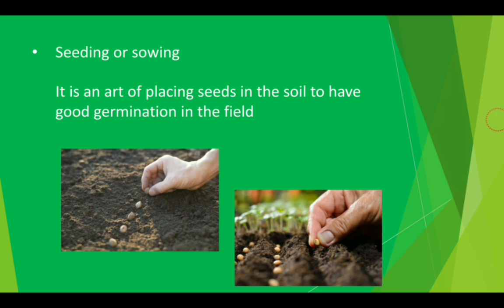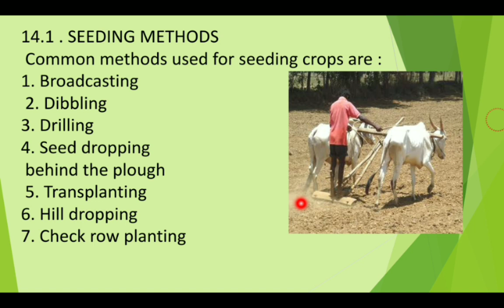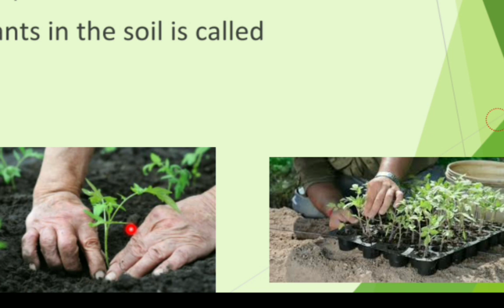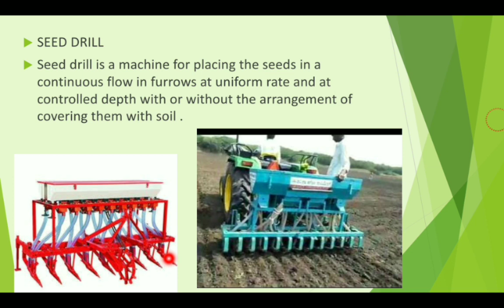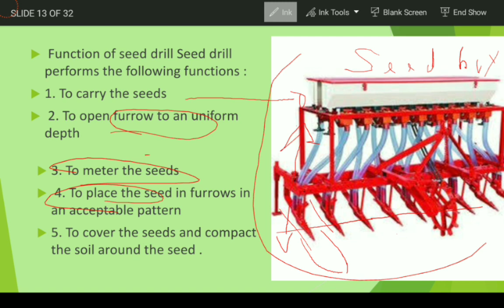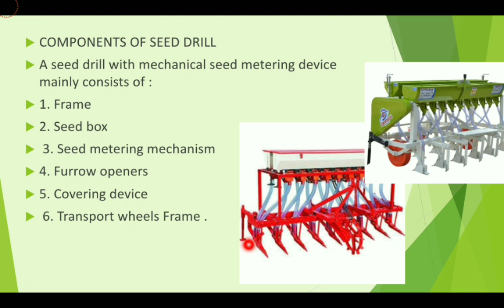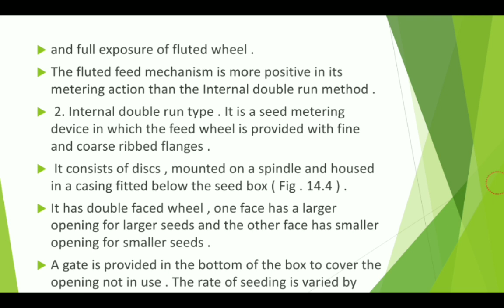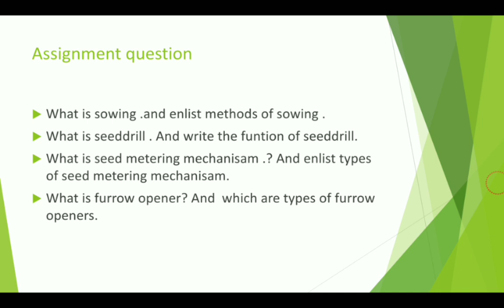Sowing & Methods of Sowing, Seeddrill & Seeding mechanisam ,Engg 232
Sowing ,Sowing methods, Drilling ,Dibbling, Broadcasting,transplanting, Seeddrill , Function of Seeddrill,
 Seed Metering mechanism, Types of seed metering mechanisam
 Furrow openers,  Types of furrow openers,agriculture,farming